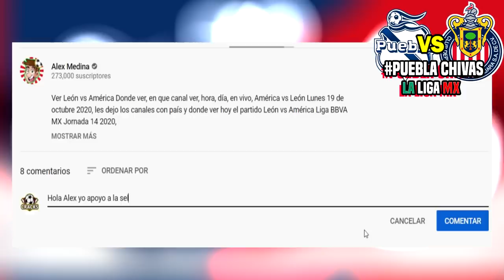🔴 PUEBLA 1-1 CHIVAS RESUMEN ⚽ Jornada 1 ✅ Tv Azteca | ver puebla vs chivas | chivas en vivo 2021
Ver Puebla 1-1 Chivas 2021 en vivo, resumen en que canal ver, hora, día, en vivo, Chivas vs Puebla, en que canal ver, hora, día, en vivo, Puebla vs Chivas viernes 8 de enero 2021, les dejo los canales con país y donde ver hoy el partido Puebla vs Chivas en vivo Liga MX, Puebla vs Chivas, memes previas al partido, Puebla vs Chivas en vivo, memes Puebla vs Chivas jornada 1 en vivo.